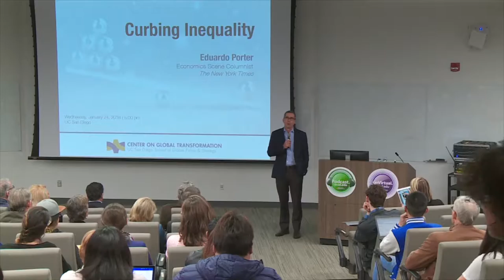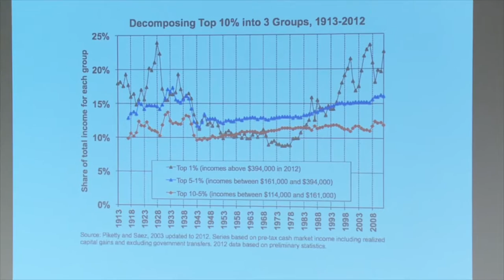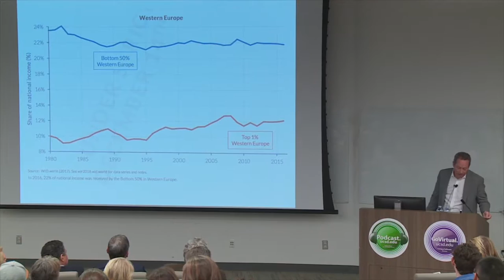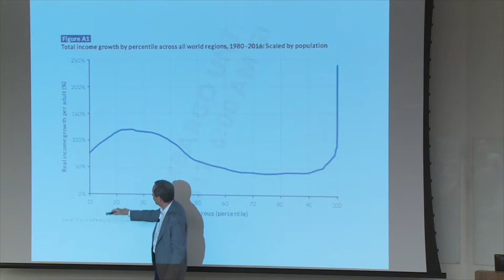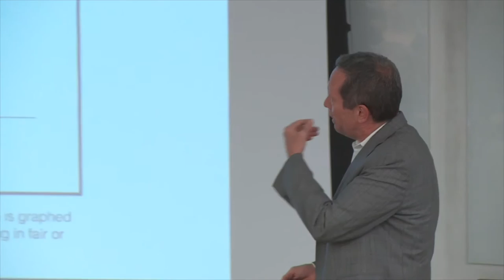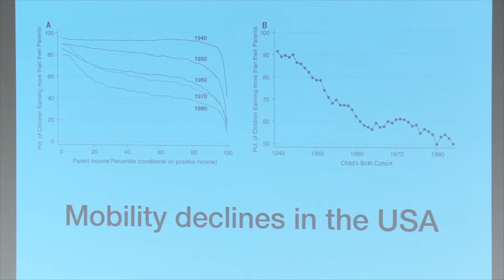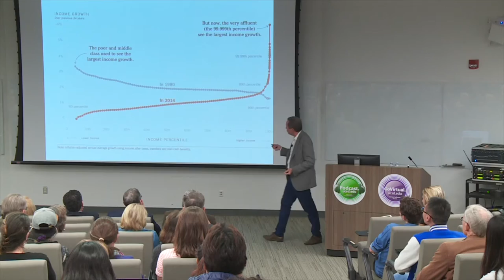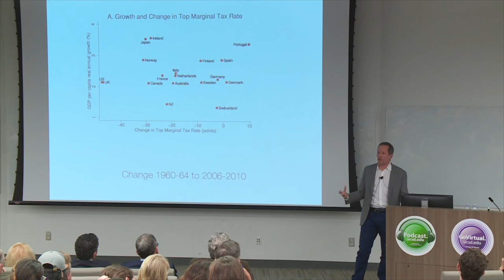Curbing Inequality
On Jan. 24, 2018, Eduardo Porter, economic scene columnist at The New York Times and CGT Pacific Leadership Fellow, discussed the power and limits of redistribution and assess other tools to mitigate inequality in market incomes.